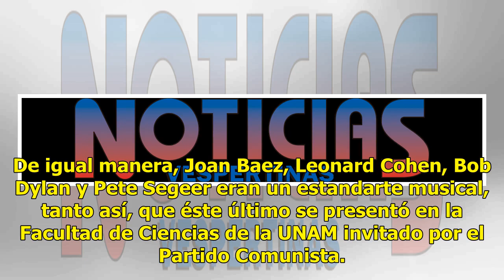Redescubre la música que marcó a la generación del 68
El movimiento estudiantil del año 1968 trajo consigo una revolución a nivel cultural que se vio reflejado incluso hasta en la música de aquel tiempo. Los jóvenes usaron la música como una herramienta de protesta que marcó a toda una generación pero que era lo que escuchaban en ese entonces. Los estu...